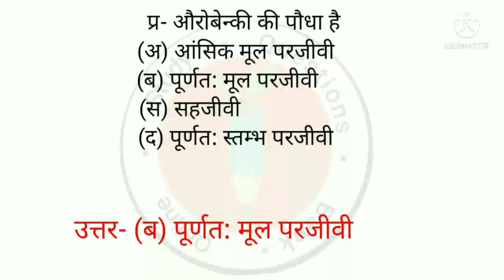औरोबेन्की की पौधा है